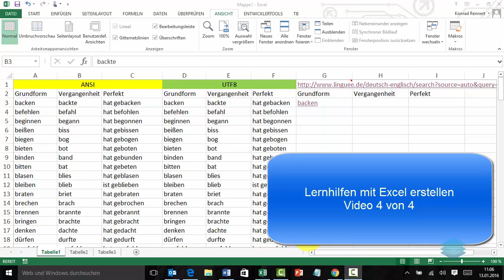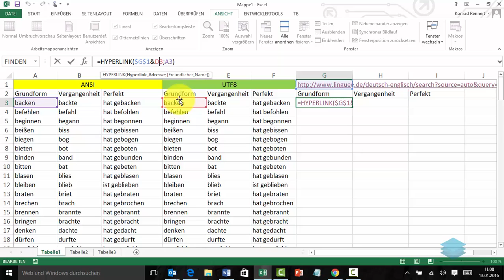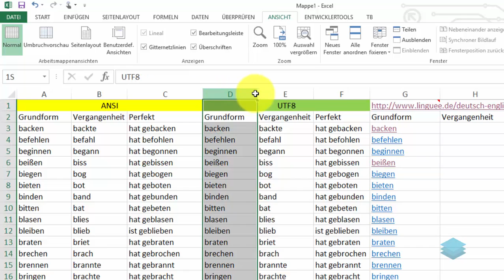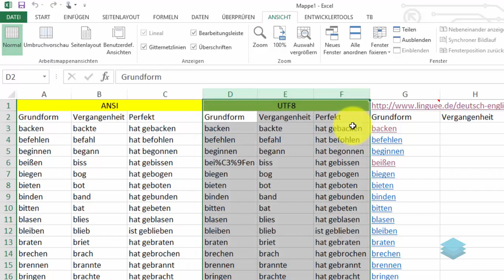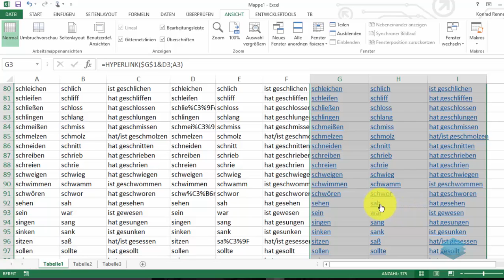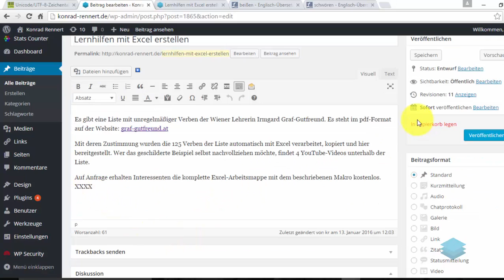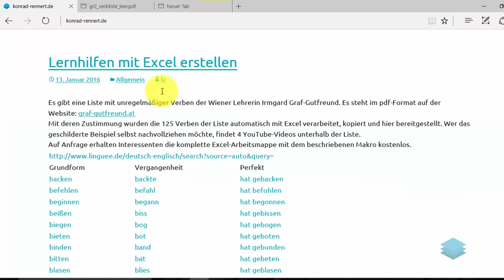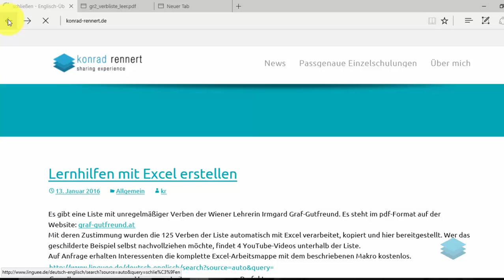Lernhilfen mit Excel erstellen Video 4von4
Das Video 1von4  gehört zur Serie „Lernhilfen mit Excel erstellen“

Video 1: Vorstellung des Projektes „Die Liste mit unregelmäßigen Verben wird automatisch mit Wörterbuch und Suchmaschine verknüpft“

Video 2: Zieladressen am Beispiel der Linguee-Website analysieren und Hyperlinks via Excel-Formel für beliebige Begriffe erstellen.

Video 3: Deutsche Umlaute (äÄöÖüÜß) bedürfen bei Hyperlinks für das Internet einer Sonderbehandlung wenn sie aus Excel-Dateien mit ANSI-Codierung stammen. Statt des manuellen Suchen und Ersetzens lässt sich der Austausch der Umlaute durch ein Makro automatisch erledigen.

Video 4: Zusammenfassung der vorangegangenen Videos, damit der Transfer des erworbenen Wissens auf ähnliche Fragestellungen gelingt. Abschließend wird gezeigt, wie die mit Excel bearbeitete Tabelle der unregelmäßigen Verben auf einer Website veröffentlicht wird. Dabei werden die Formeln durch ihre Ergebnisse ersetzt. Die auf den Websites (Wordpress, Moodle, usw.)  gewünschten Spaltenbreiten werden zuvor noch in Excel eingestellt.